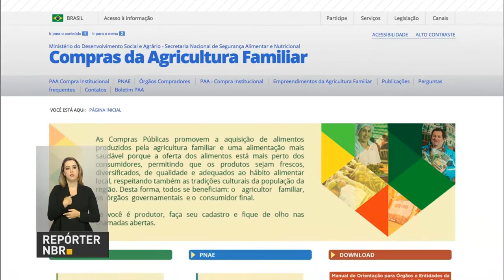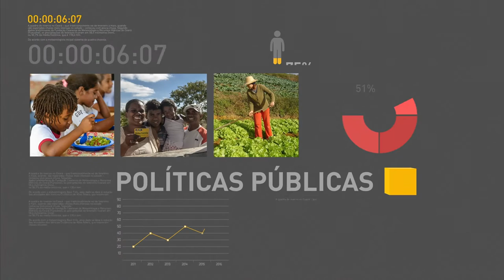Governo pretende elevar compras produtos da agricultura familiar para R$ 200 milhões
REPÓRTER NBR 16H - 24.10.16: Governo lança medidas para aumentar aquisições de produtos da agricultura familiar - volume de compras deve ser elevado para R$ 200 milhões até final de 2016. Veja também: mais de R$ 33 bilhões já foram contratados pelos produtores rurais para financiar safra. E mais: projeções do mercado financeiro indicam queda da inflação para o final do ano.